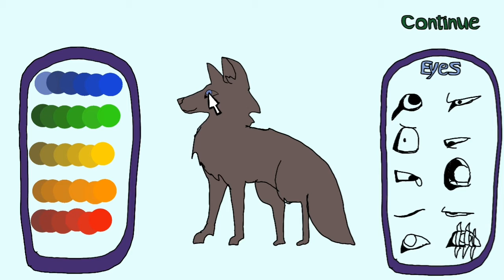Character Creator | Animation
All I do is animate please help me